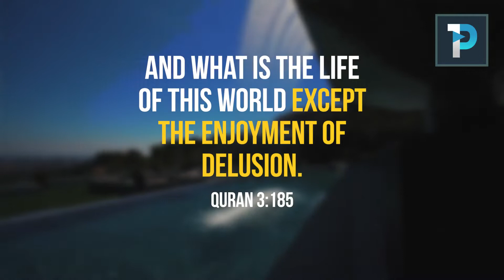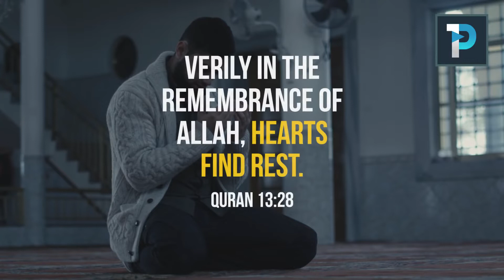The Reality of this World ! Mohamed Hoblos